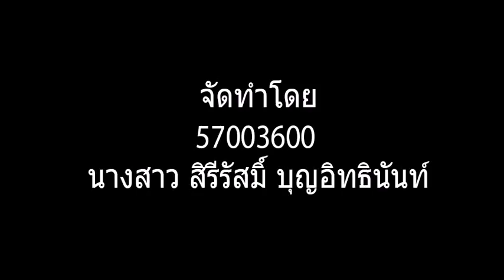Final MAYA CAN241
VDO นี้เป็นงานFinal วิชาCAN241 โปรแกรมมายาเบื้องต้น